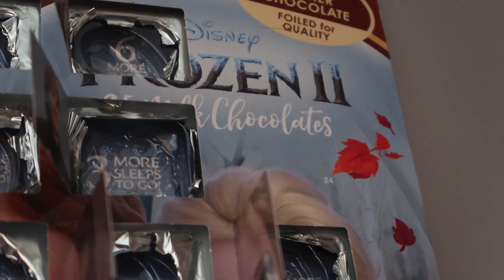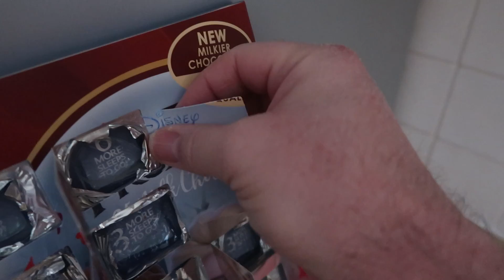Vlogmas 2019 | 17 | VLOG 554 | 24.12.19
VIDEO EDITOR
• Hitfilm Express 13.1

MUSIC
• "Carol Of The Bells" by Mykola Leontovych and Audionautix